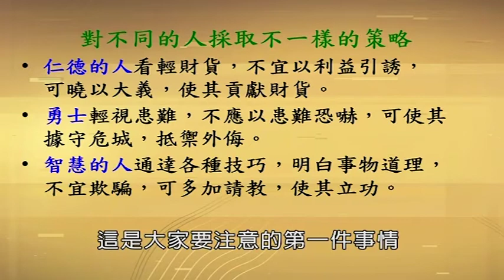古代人因材施教的目的是什麼？一句話點明現代教育的弊病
鬼谷子，傳說原名王詡，又作王禪、王利、王通，一說字詡，道號玄微子，世稱鬼谷先生、王禪老祖，是大約活躍於戰國中期的顯赫人物，為“諸子百家”之一、縱橫家的鼻祖，亦有政治家、外交官、陰陽家、預言家、教育家等身份。相傳鬼谷子的弟子有龐涓、孫臏、蘇秦、張儀四人。鬼谷子既有政治家的六韜三略，又擅長於外交家的縱橫之術，更兼有陰陽家的祖宗衣缽，預言家的江湖神算，所以世人稱鬼谷子是一位奇才、全才。道教認為鬼谷先生為“古之真仙”，曾在人間活了百余歲，而後歸隱山林。《鬼谷子》一書完整地保留在道家的經典《道藏》中。民間亦有傳說鬼谷子是命理師的祖師爺，在道教中鬼谷子尊號為玄都仙長。

曾仕強（1935年10月20日－2018年11月11日），生於福建漳州，中國管理學學者、文化學者。國立臺灣師範大學工業教育學系畢業，先後前往美國與英國進修碩士與博士學位。自1980年代起提倡全球華人“中國式管理”，曾名列中國生產力中心調查臺灣最受企業界歡迎的十大講師之一。2007年至2009年在CCTV《百家講壇》講述〈易經與人生〉、〈胡雪巖的啟示〉及〈易經的奧秘〉。2010年11月，“中國作家富豪榜”的調查將其名列其中。